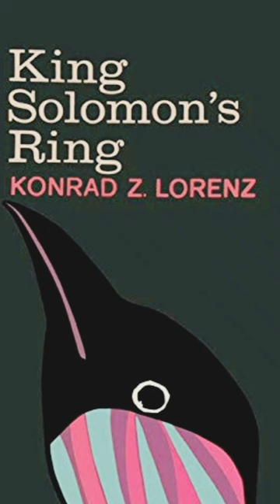KONRAD LORENZ | Nobel Prize Winner for Physiology or Medicine in 1973 | FATHER OF MODERN ETHOLOGY